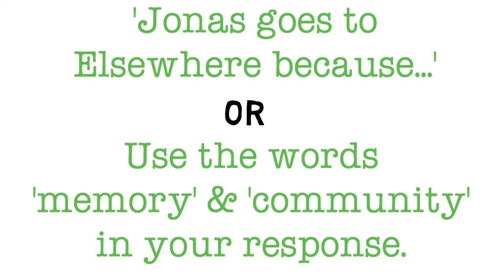Differentiating For ELA